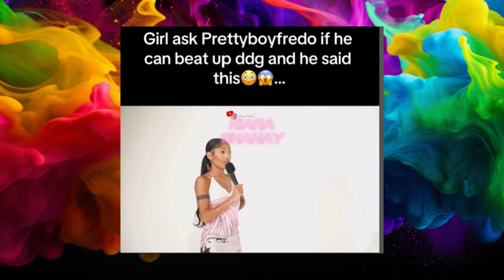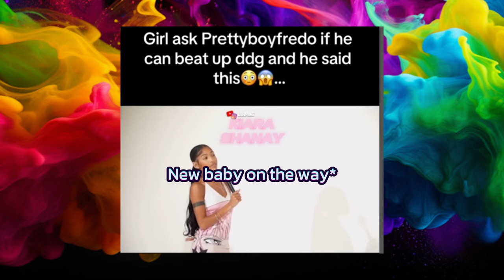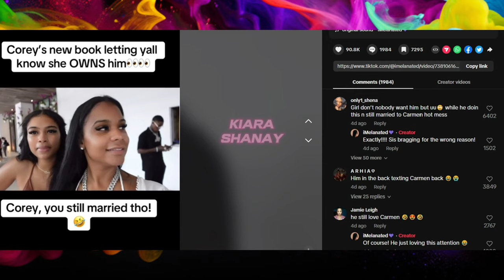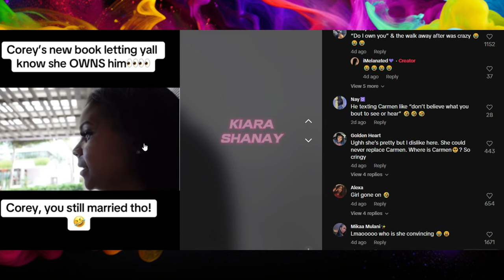Brooklyn Frost Ready To Crash Out After..😳 PrettyBoyFredo Wants To KO DDG 👊🏾 Corey Moved On 😱